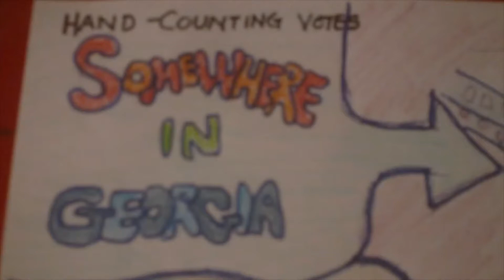cartoon Hand counting Votes